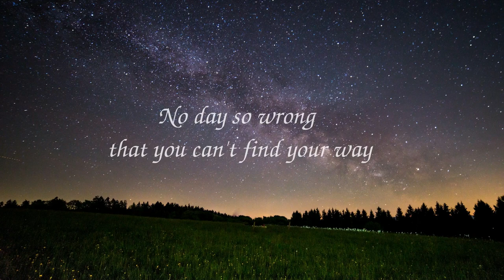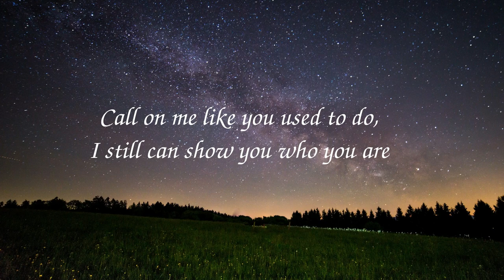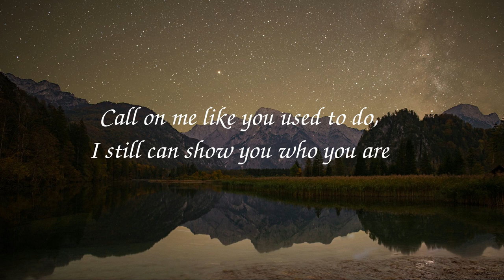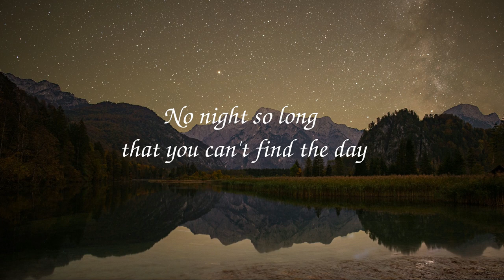Dionne Warwick - No night so long (lyrics)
"No Night So Long" - a song written by Richard Kerr and Will Jennings.  Performed by Dionne Warwick in 1980.